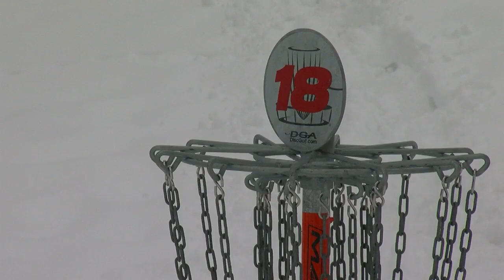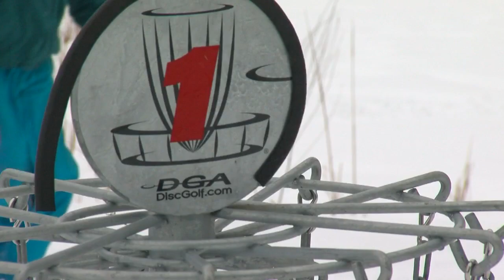Disc Golfers Brave Elements For Ice Bowl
The Ice Bowl is in its 24th year and is a national series of tournaments, David McCoy reports (2:06). WCCO 4 News At 10 – Feb. 23, 2019